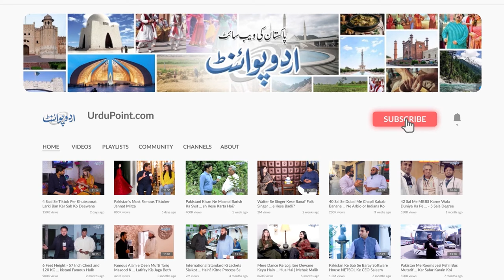Balochistan Ke Yougest Minister Nawabzada Jamal Raisani - Awam Ki Khidmat Ke Lie Din Raat Ek Kar Dia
Nawabzada Jamal Raisani is the youngest minister of Balochistan, who has become the Minister at the age of mere 25 years. UrduPoint anchor Shahzaib Raza has spent a day with him and has given us the glimpse of his luxurious Lifestyle, cars and protocol.
Anchor: Shahzaib Raza